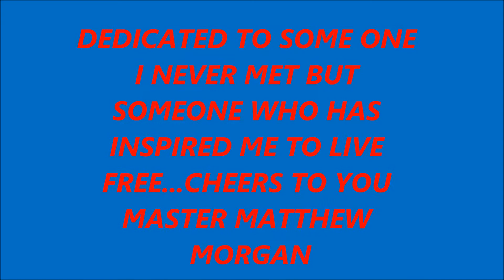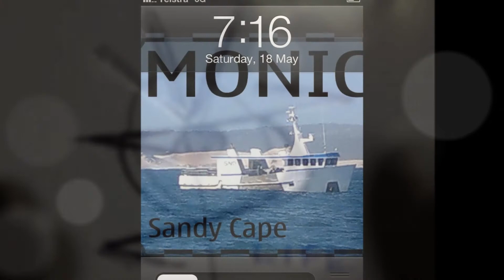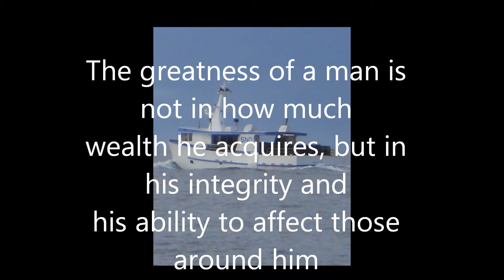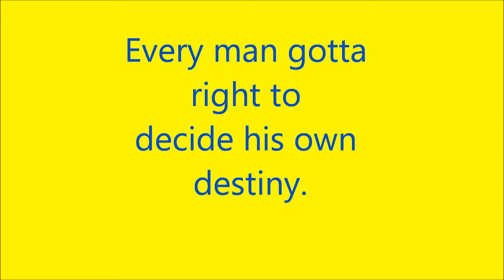LIVING IN THE FREE WORLD WITH MATTHEW MORGAN